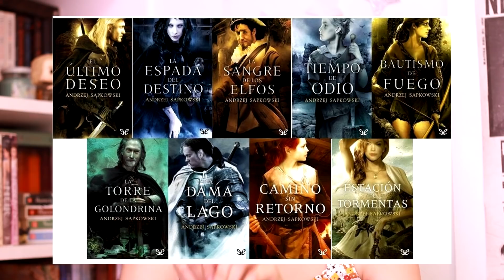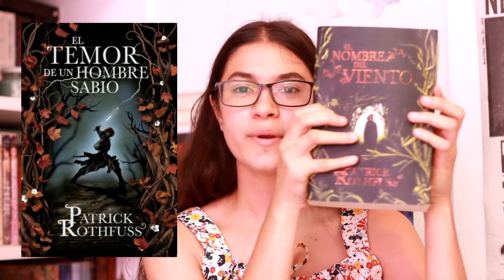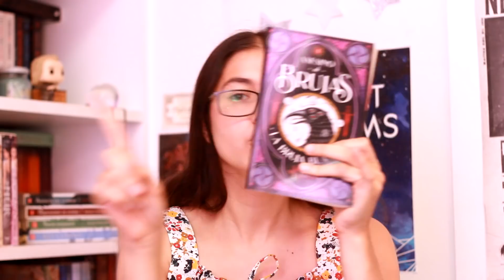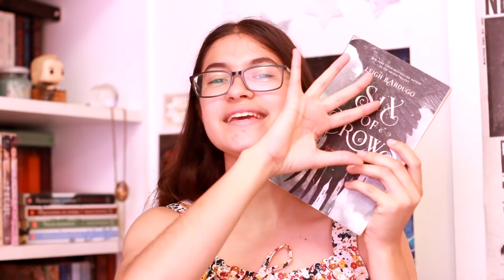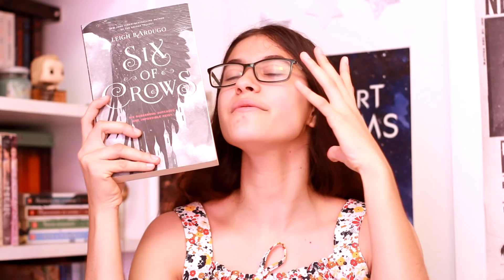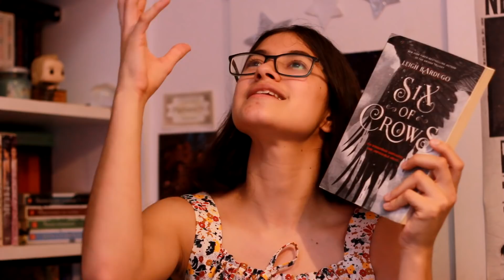MEJORES LECTURAS 2020 📚 Mis libros favoritos del año // lamaleluna booktube Argentina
Acá están mis 10 mejores lecturas del año, espero que les guste el video y no olviden comentarme cuales fueron las suyas.

Male